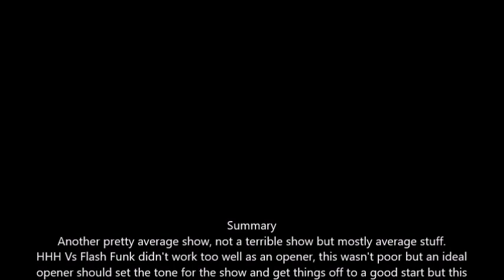WWF In Your House 15 Cold Day In Hell Review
In Your House 15